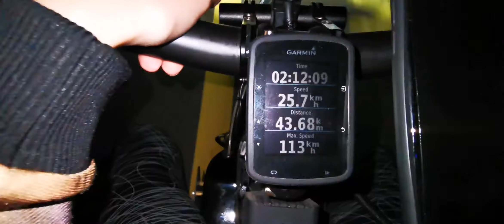How yp scoots and a yellow hair ah siao wore a cape to speed test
Clearing my phone space
The ways these crazy scoots